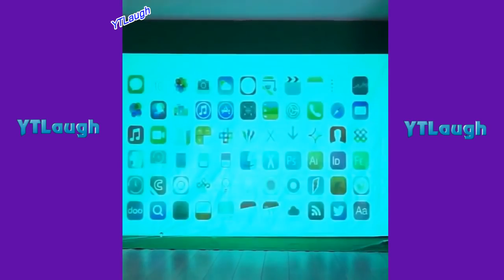Funny videos 2017 funny vines Best magic tricks ever